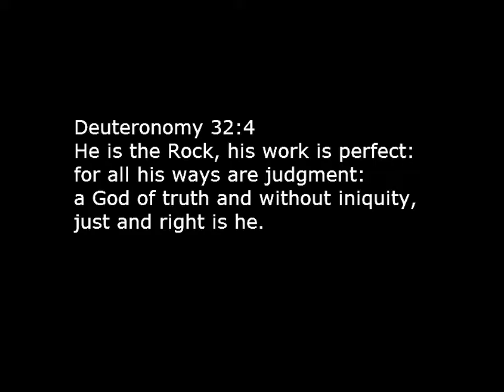He is the Rock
This Christian Science Bible Lesson Song (July 3, 2011 on God) was inspired by several passages:

Deuteronomy, of course,
Deuteronomy 32:4
He is the Rock, his work is perfect: for all his ways are judgment: a God of truth and without iniquity, just and right is he.

Then said Jesus to those Jews which believed on him, If ye continue in my word, then are ye my disciples indeed;  32 And ye shall know the truth, and the truth shall make you free.

And these two passages from Science and Health,
418:28-19
Speak the truth to every form of error. Tumors, ulcers, tubercles, inflammation, pain, deformed joints, are waking dream-shadows, dark images of mortal thought, which flee before the light of Truth.

495:10
...find a sovereign antidote for error in the life-giving power of Truth acting on human belief, a power which opens the prison doors to such as are bound, and sets the captive free physically and morally.

The music to this and to many other Bible Lesson songs is available for download at my

Here are the lyrics:

He is the Rock, and His work is perfect
His judgment is plain for all to see
A God of Truth without any evil
Just and right and good is he

If you continue in God's word
Then you're my disciples indeed
Then you'll know the Truth of God
And the Truth shall make you free

You'll find the answer for illness
In the life giving power of Truth
A power which opens the prison doors
And an angel will carry you through

When you speak the Truth to error
Then the error will turn and flee
When you're standing firm on God, the Rock
You're standing in liberty